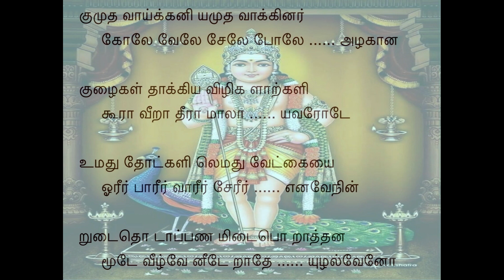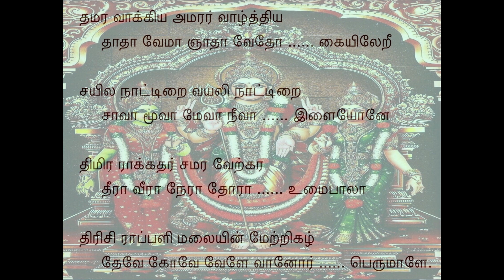Tiruppugazh 554 Kumudavaikani Kumudakriya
thamara vAkkiya amarar vAzhththiya thAthAvE mA njAthAvE thOkaiyil ERi: Oh Great Benefactor praised by the celestials singing hymns comprising resonating words! Oh Great Scholar with spiritual wisdom! You mount the peacock with beautiful plumes!
sayila nAttu iRai vayali nAttu iRai sAvA mUvA mEvA nee vA iLaiyOnE: You are the leader of all mountainous regions! You rule the land of VayalUr! You are beyond death or aging, Oh Young Lord; kindly come to bless us!
thimira rAkkathar samara vEl kara theerA veerA nErA thOrA umai pAlA: You hold in Your hand the mighty spear that is capable of fighting with the demons, black as darkness! Oh Courageous and Valorous One! Oh Righteous One, You have never experienced defeat! You are the child of UmAdEvi!
thirisirAppa(L)Li malaiyin mEl thikazh thEvE kOvE vELE vAnOr perumALE.: You are the Lord seated on top of the mountain in ThirisirAppaLLi, Oh King, Oh Lord MurugA! You are the Lord of the celestials, Oh Great One!